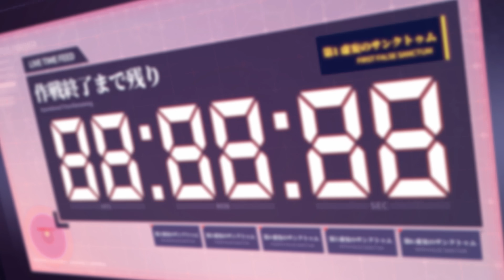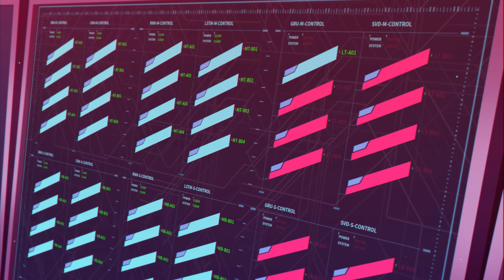【ブルアカ】4th PV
Yostarより好評配信中のアプリゲーム「ブルーアーカイブ」の4th PVです。

© NEXON Games & Yostar